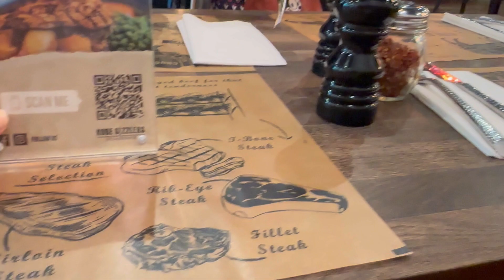Sunday well spent|| uk vlog